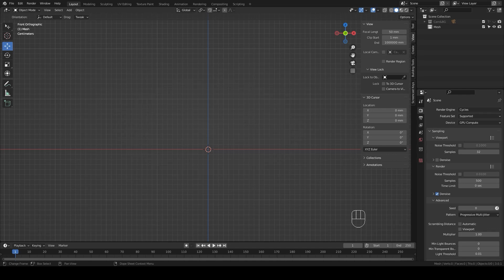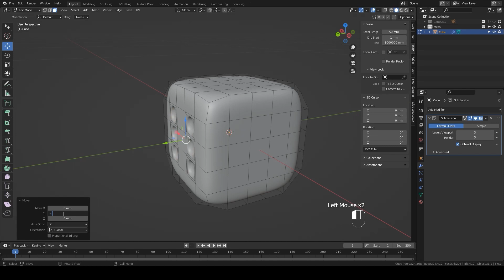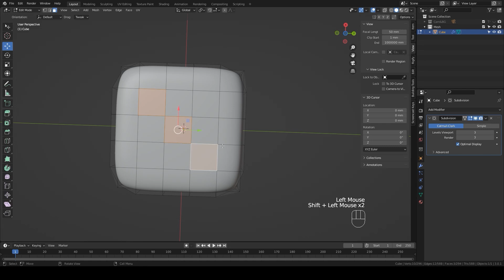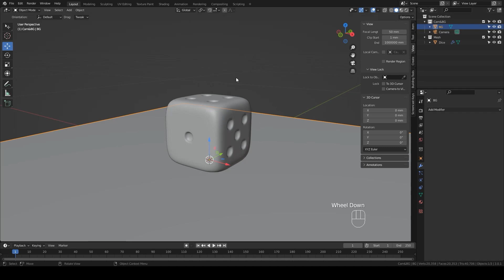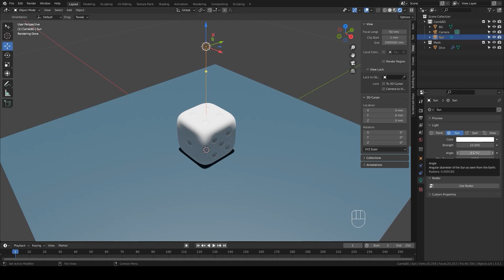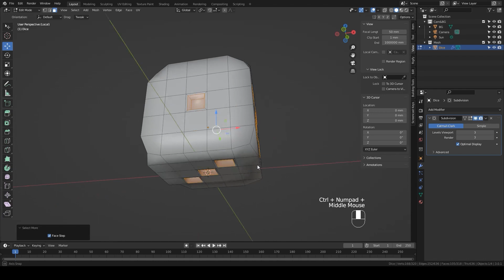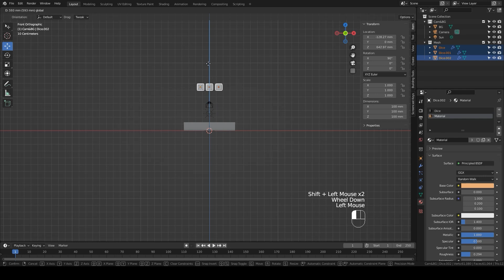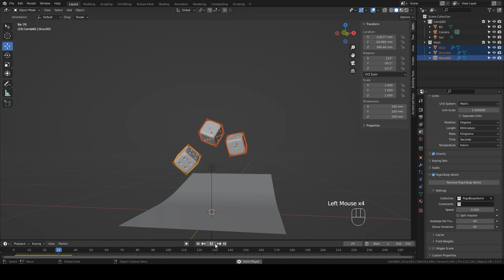Very Easy Dice Modeling Process In Blender (Real-Time)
Software: Blender, Cycles Render.

00:00 Dice modeling
03:32 Adding background and light
03:55 Shading
07:12 Rigid body simulation
08:17 Final result

🎵 Music
"Pure" by Roa is under a Creative Commons (CC-BY-3.0) License.